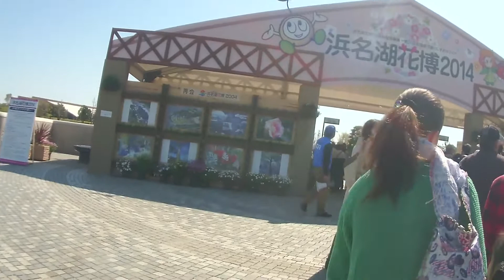浜名湖花博2014 浜名湖ガーデンパーク会場に入場する 2014年４月5日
浜名湖花博2014　浜名湖ガーデンパーク会場に入場する
南入場ゲートより　４月5日

先頭の自衛隊のジェット機３機と風船は会場に合わせたイベントです。
ジェット機はもうチョット芸をしてくれると良かったけれど。
Lake Hamana Flower Exposition 2014~Festival of Flower and Greenery~